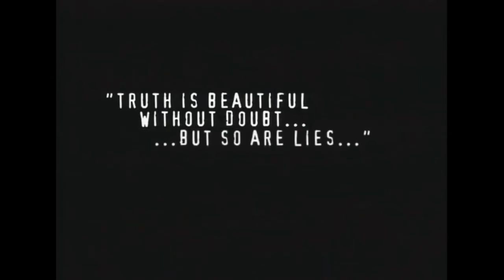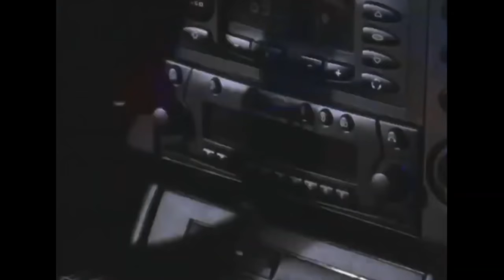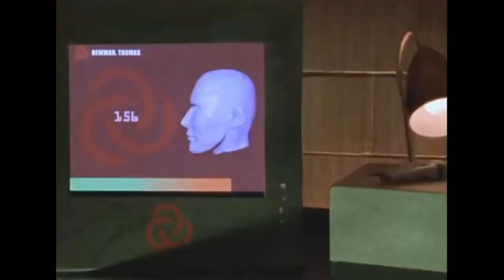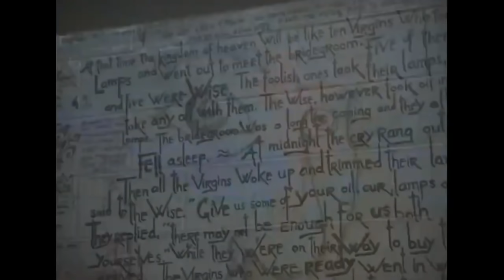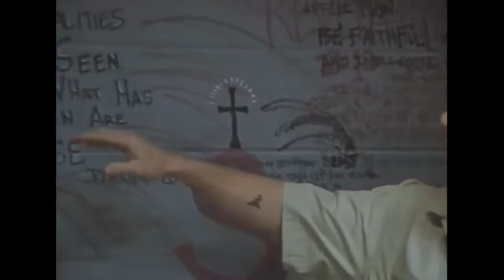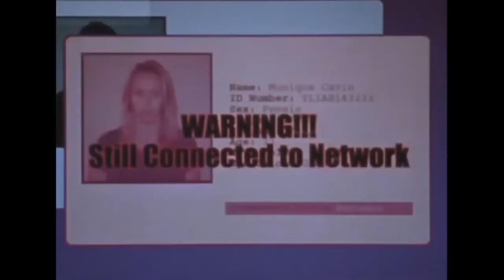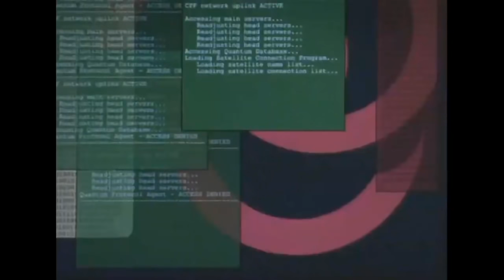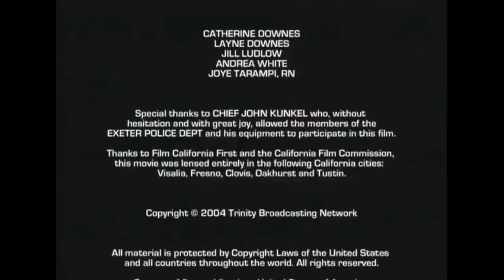Filme Gospel l O anticristo e a marca da besta - filme Completo Dublado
Neste filme você vai ver como seria o tempo em que o anticristo obriga as pessoas a usar a marca da besta a qual a biblia descreve que sem ela ninguém pode comprar ou vender.

filmes completos dublados,filmes dublados,filme dublado,presidente da frança emmanuel macron e a biblia,filme gospel,copa do mundo da russia e o anti cristo,filmes de terror,a vida de emmanuel macron completo,filmes lançamentos,filme evangelico,filme de animação,anti cristo e o papa romana,profeta e anti cristo,anticristo,biblia e o anti cristo,filme trash,filmes 2020,filmes em hd,filme,filme 2020,sinais da vinda de cristo.